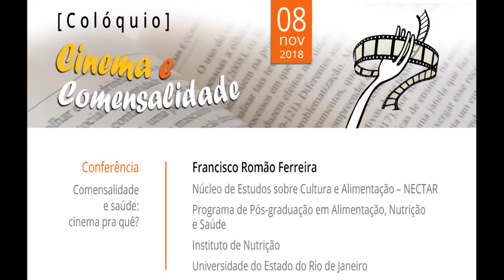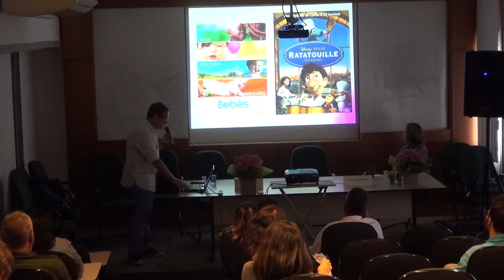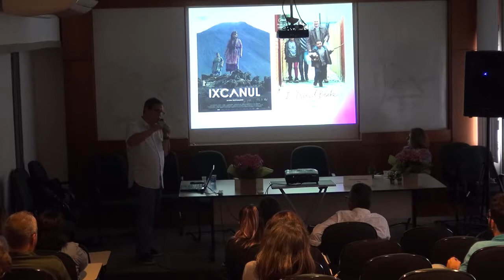Colóquio Cinema e Comensalidade - Vídeo 12 - Francisco Romão Ferreira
Francisco Romão Ferreira
Núcleo de Estudos sobre Cultura e Alimentação - NECTAR
Programa de Pós-graduação em Alimentação, Nutrição e Saúde
Instituto de Nutrição
Universidade do Estado do Rio de Janeiro

Conferência
Comensalidade e saúde: cinema pra quê?

Colóquio  Cinema e Comensalidade.
08 de novembro - UERJ.